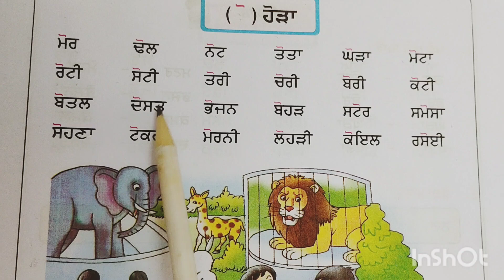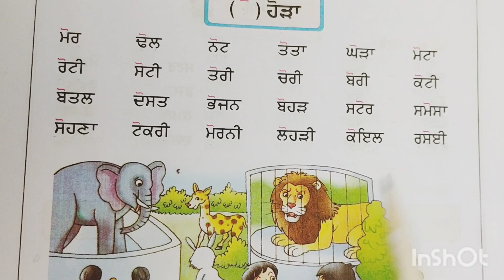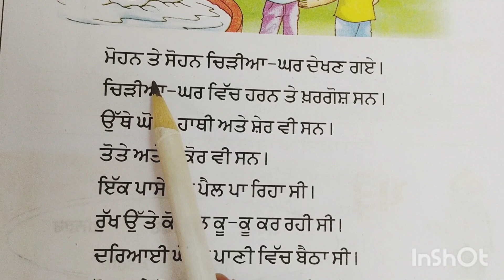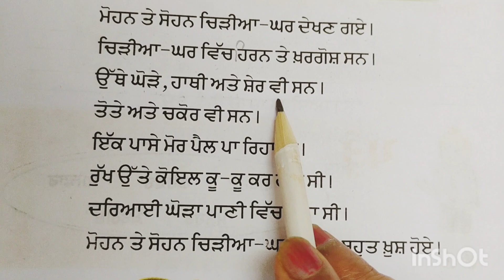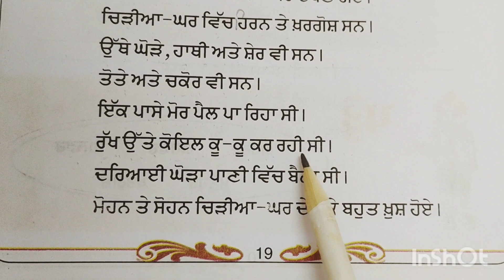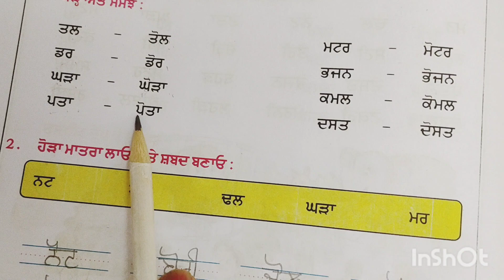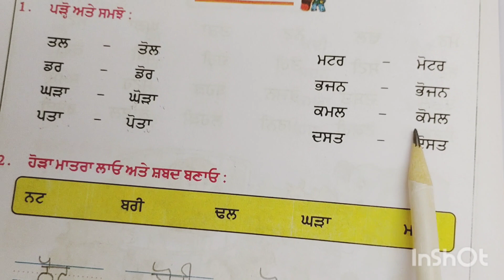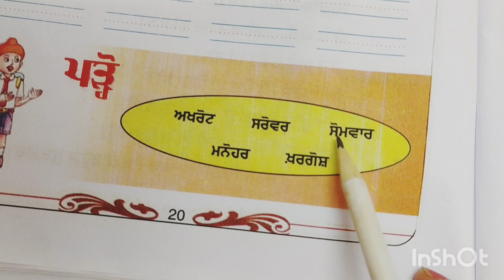ਹੋੜਾ ਮਾਤਰਾ ਪੜ੍ਹਣਾ ਸਿੱਖਿਏ। ਜਮਾਤ ਦੂਜੀ ਦੇ ਪਾਠ ਹੋੜਾ ਵਿੱਚ ਸ਼ਬਦ ,ਵਾਕ ਅਤੇ ਪਾਠ ਅਭਿਆਸ।urmilaranigoyal